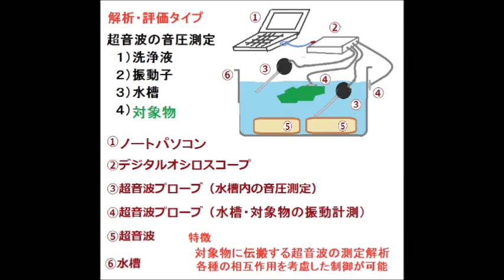超音波の音圧測定解析技術